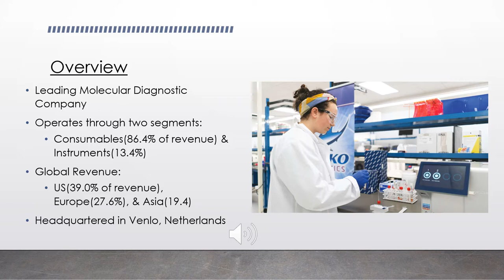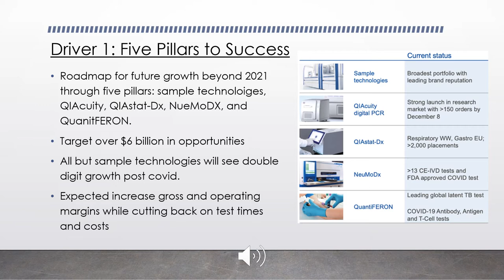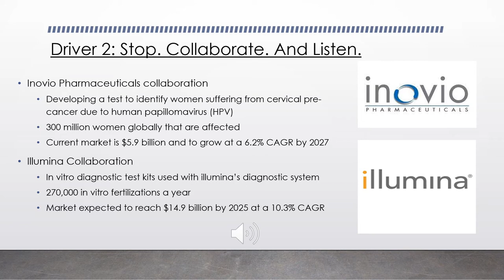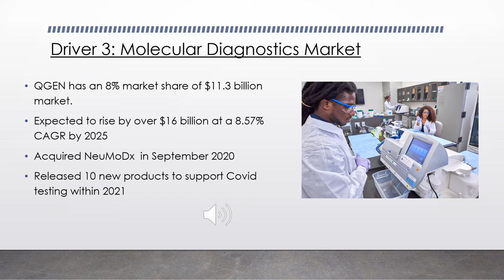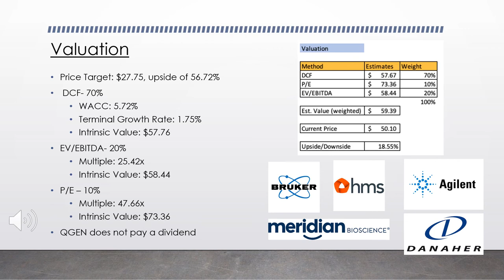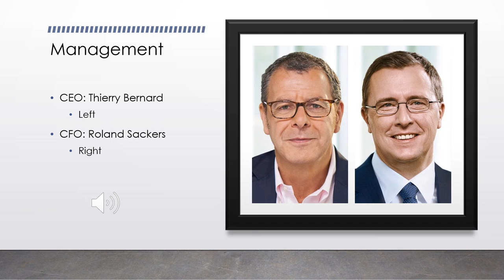Ryan Witt- QIAGEN (QGEN) AIM Equity Presentation